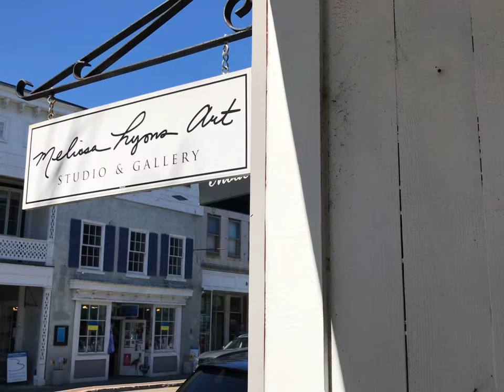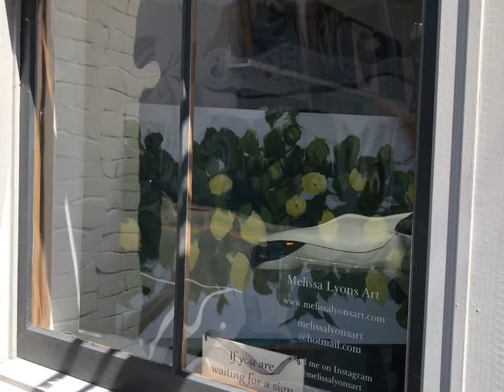Tour my gallery! Melissa Lyons Art 805 Bay Street Beaufort , Sc